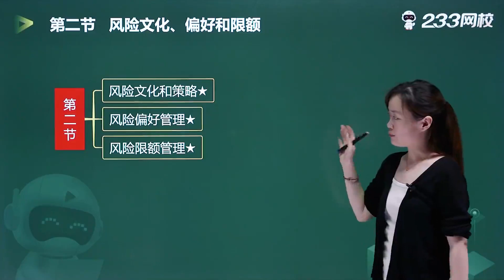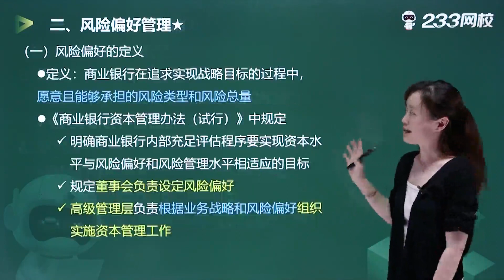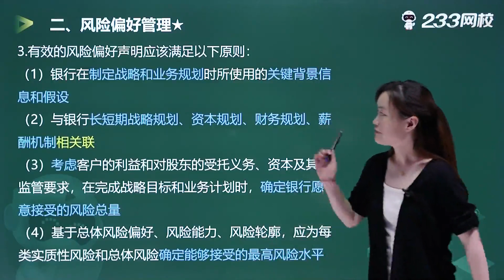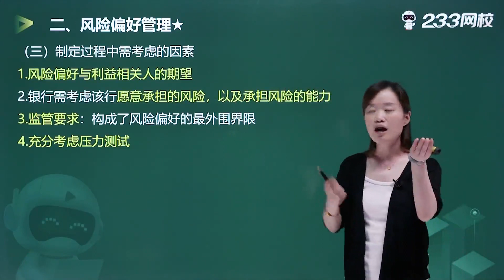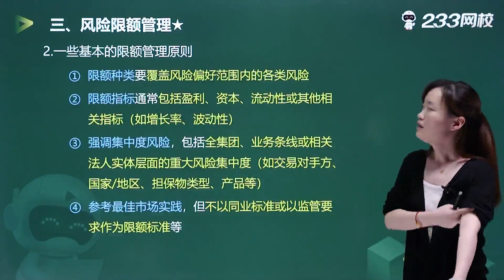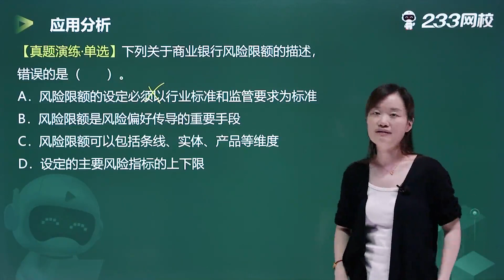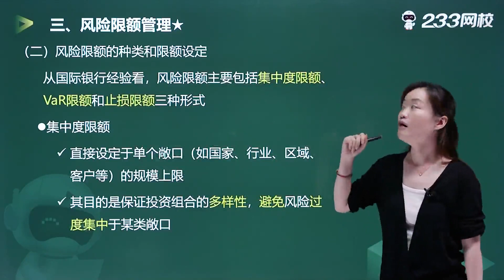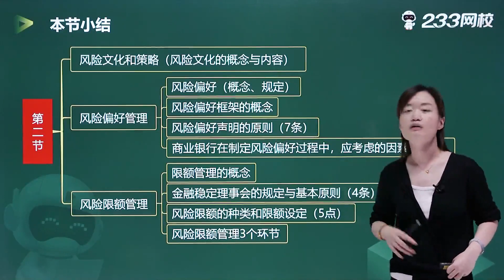2022 中级银行从业 风险管理 曾楚然 教材精讲班009 风险文化、偏好和限额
2022 中级银行从业 风险管理 曾楚然 教材精讲班